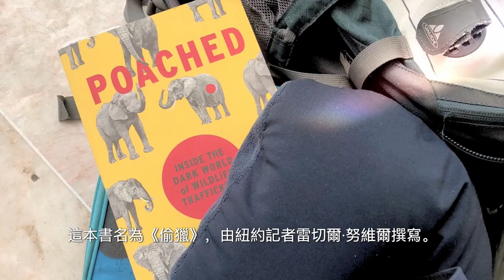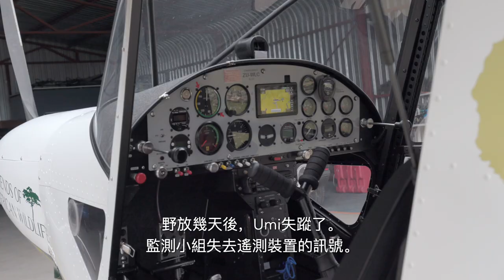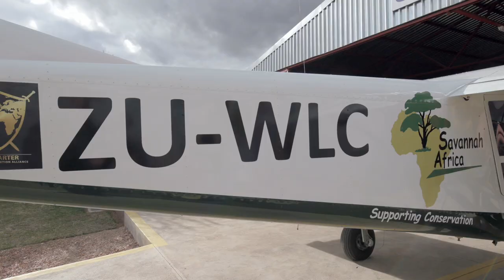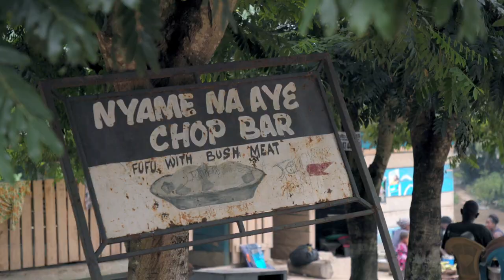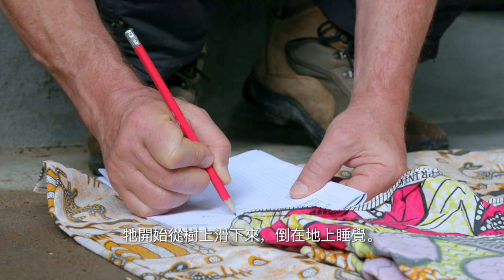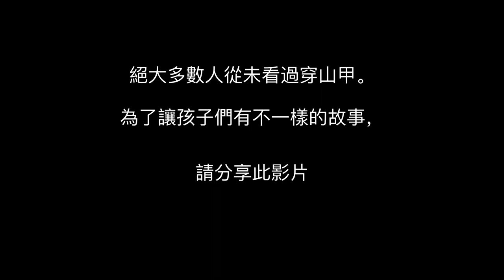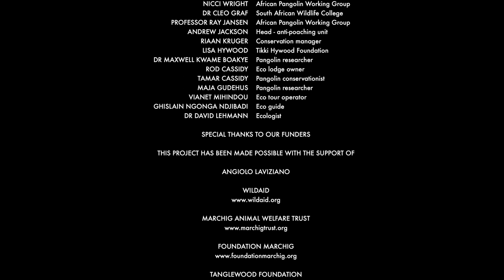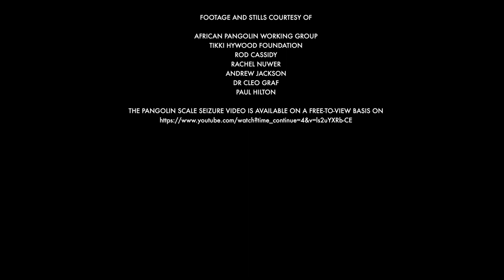Eye of the Pangolin. Mandarin/Chinese. Official Film [HD]. The search for an animal on the edge.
Eye of the Pangolin is the story of two men on a mission to share the wonder of all four species of African pangolin on camera for the first time ever.

Follow their extraordinary journey to remote locations on the African continent, from arid savannah to exotic jungles. Become captivated by these extraordinary creatures as the filmmakers meet the people who are caring for and studying pangolins in a desperate attempt to save them from being poached and traded into extinction.

Filmed in Ultra High Definition, this ambitious documentary is freely available online for commercial-free viewing.

Our goal at Pangolin.Africa is to make Eye Of The Pangolin one of the most widely watched wildlife documentaries ever. If enough people learn to care for this animal, there is a chance that it can be saved. So please share this film with everyone you believe will be touched by this magical creature. If we don’t do something now, the illegal wildlife trade to the east will ensure that pangolins will disappear from the planet within the next 10-20 years.

The film is directed and narrated by Bruce Young, co-director of the award winning Blood Lions documentary.

Due to the sensitive nature of some of the content on the film, we would recommend an age limit of 13 years or younger.

Follow EyeOfThePangolin for the journey of the film.

Production of Eye of the Pangolin film has been made possible with the generous support from:
Pangolin Photo Safaris
Biggestleaf Travel
WildAid
The Marchig Animal Welfare Trust
Foundation Marchig
Tanglewood Foundation

Pangolin.Africa is a non-profit organisation dedicated to the conservation of the most highly trafficked wildlife species on the continent – the African Pangolin.

Through our three-pronged approach of Publicity, Participation and Protection, we are working with partners in the tourism, conservation and corporate fields to increase general awareness of the species; contribute towards much-needed research to save a species; help combat the illegal wildlife trade; end african wildlife crime; protect our pangolins; and stop poaching and trafficking that is threatening the survival of this endangered species.